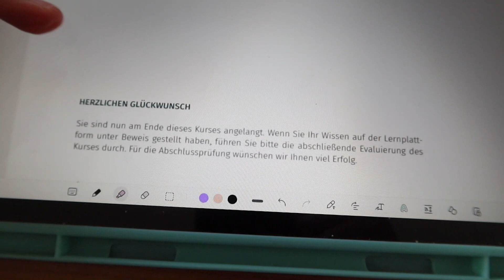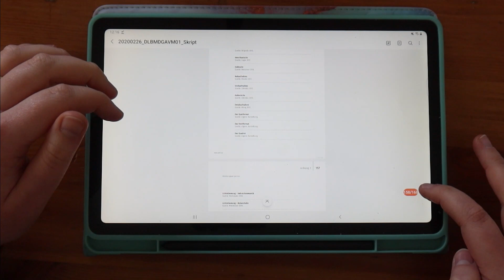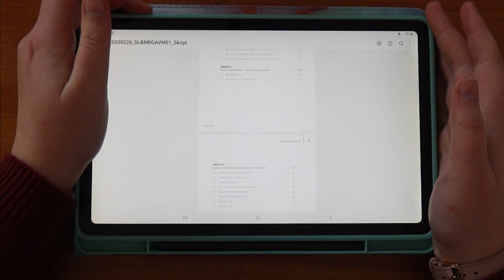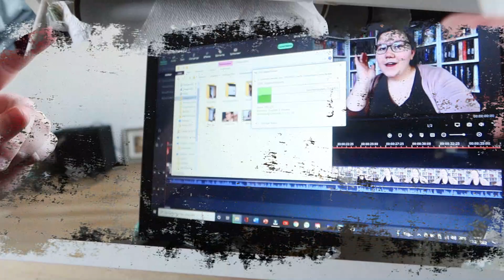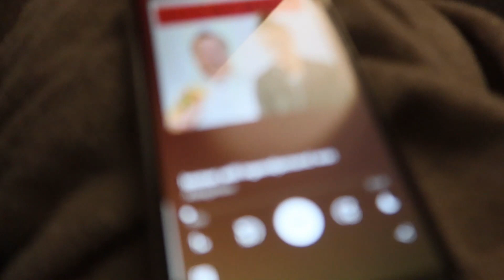Neuer Nebenjob! Uni, Baumarkt, Lecker Essen, Me-Time + Ana Luisa // Vlog #90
⚠️ Hinweis: Die Aktion ist zeitlich begrenzt, es kommen aber in regelmäßigen Abständen neue Codes von mir.

0:00 Intro
0:54 Mein Lieblingsschmuck X Ana Luisa
3:24 To Do List & Skript lesen
6:03 Content erstellen
7:18 Geschirr im Kleiderschrank
10:09 Mittagspause
10:41 Mein neuer Nebenjob!
12:34 Unterwegs
13:47 Animal Crossing
15:22 Outro

*Canon PowerShot G7 X Mark III
*Großes Stativ
*Handy Samsung Galaxy A32 5G
*Tablet Samsung Galaxy Tab S6 Lite
Laptop nicht mehr verfügbar
*Peripage Mini Drucker

☎️ k o n t a k t   &   l i n k s

Ich bin 19 und habe im August Geburtstag.

Was studierst du und wo?
Ich studiere im 1. Semester "Social Media" (B.A.) an der IU im Vollzeit-Fernstudium.

Welche Inhalte erwarten uns auf diesem Kanal?
Neben Inhalten rund um mein Studium nehme ich euch mit durch meinen Alltag, gebe Buchtipps, halte Erinnerungen für mich fest und lasse euch daran teilhaben.

⁉️ WERBUNG
Die Videos werden mit Werbung gekennzeichnet, da man Marken sowie Produkte erkennen kann und ich frei über Produkte und Dienstleistungen aus meinen Alltag spreche. Sollte ich kostenlose Produkte zur Verfügung gestellt bekommen oder für ein Video bezahlt werden erhält es zusätzlich die Einblendung "Werbung" und enthält mündliche Hinweise.
Meine Meinung ist jedoch immer echt und meine Bewertungen zu einzelnen Produkten und Dienstleistungen unabhängig der Werbekennzeichnung zu betrachten.

Ich würde mich daher sehr über eure Unterstützung freuen!